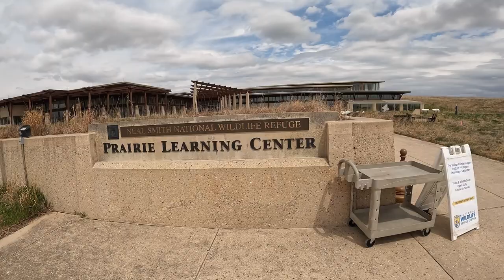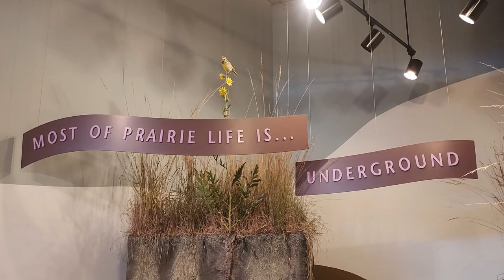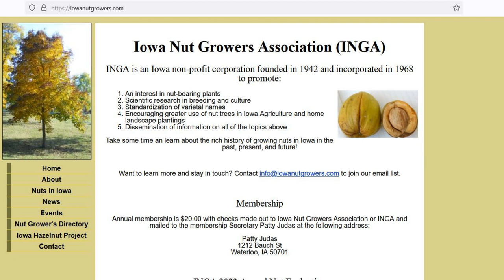A “Nutty Gathering” at Neal Smith National Wildlife Refuge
Members from across Iowa met for the 2023 IA Nut Growers Association Annual Meeting, Live Auction and Potluck at the Neal Smith National Wildlife Refuge on Saturday, April 29th.
Our featured speaker was Ryan Smith, grandson to Neal Smith who the refuge is named after. Ryan shared with the group some of the good work being done by the Iowa Chapter of the National Wildlife Federation.
The live auction had plants, nuts, baked goods, books, and more and the potluck was out of this world.  Thanks to the Friends of Neal Smith for hosting us at the Prairie Learning Center.